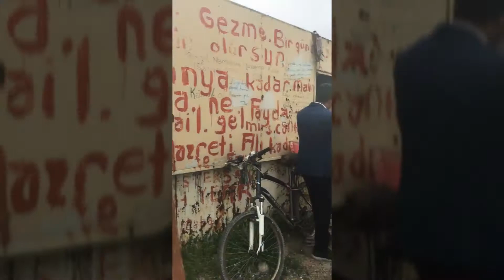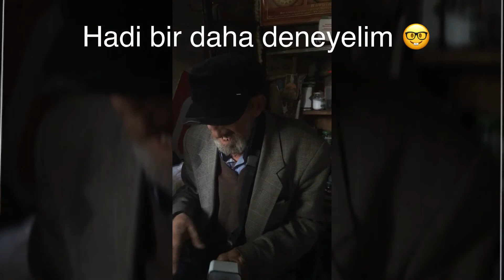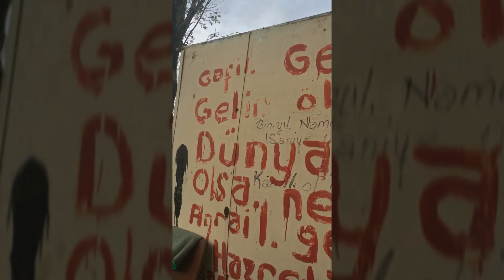AĞRILI MEMİŞ | AŞK YÜZÜNDEN YARIM ASIRDIR DAĞDA YAŞIYOR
Memiş Özcan Büyük aşk ı yüzünden Ağrı Taşlıçay da dağ da tek başına yaşıyor
18 yaşında aşık olduğu kız yüzünden hayatını dağ başı bir kulübe de geçiren Memiş Amca’nın hikayesi..
Bize pek fazla bilgi vermesede daha sonradan aslında onun ünlü bir aşık olduğunu fark ettik.